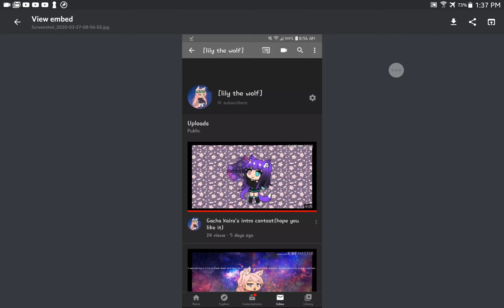Shoutout to my friend!